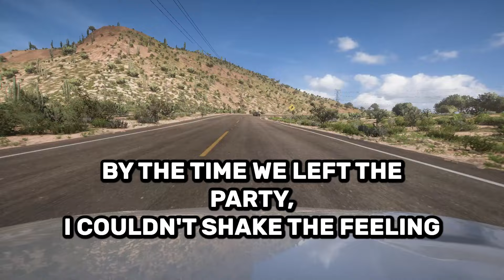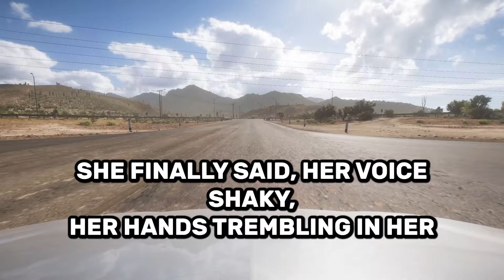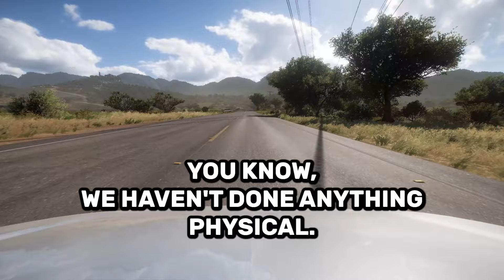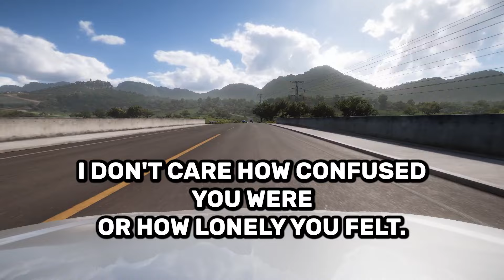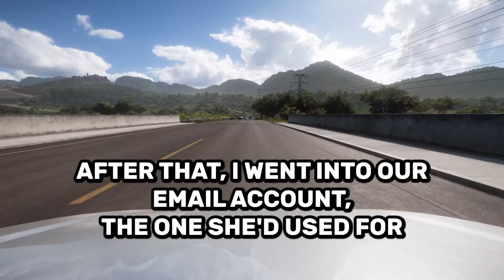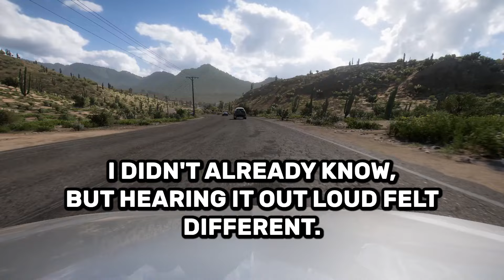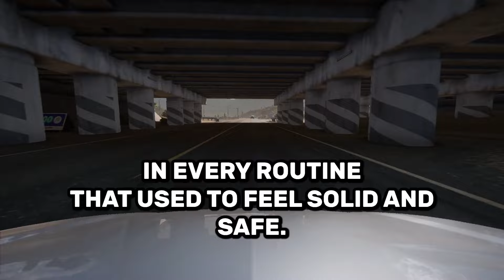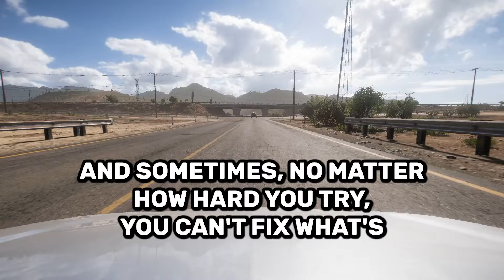HER LOYALTY ENDED VERY QUICKLY | Cheating Wife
In this gripping real-life story, a husband uncovers the shocking truth about his wife’s betrayal. What starts as a normal day spirals into a brutal confrontation that exposes everything. From the discovery of her emotional affair to a calculated plan for revenge, this emotional journey dives deep into the raw emotions of betrayal, anger, and heartbreak. Watch as he navigates the aftermath, makes the toughest decision of his life, and ultimately takes back control. This is not just a story of infidelity—it's a story of survival and finding strength in the ruins.